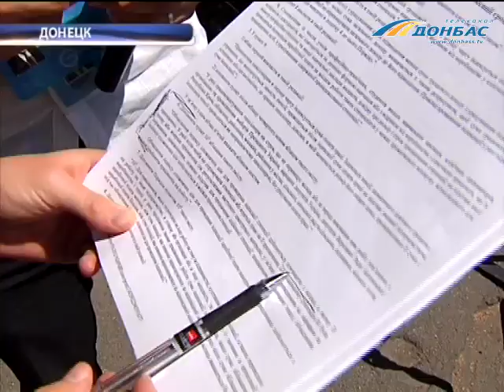ТК Донбасс - Студентам на треть урежут стипендии!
Студентам обещают на треть урезать стипендии. Изменения в порядок начисления индексаций внес Кабинет Министров. Тяжелее всех придется первокурсникам. Как восприняли новость студенты знает Анастасия Певная.